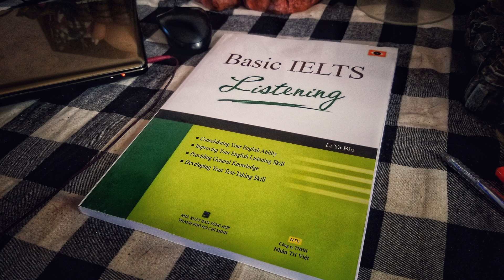[Audio] Basic IELTS Listening - 39